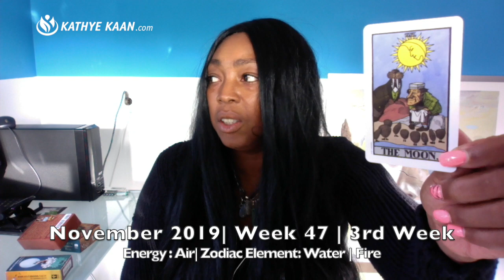VIRGO Weekly Reading | Psychic Tarot Horoscope | NOVEMBER 18 - 24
Kathye